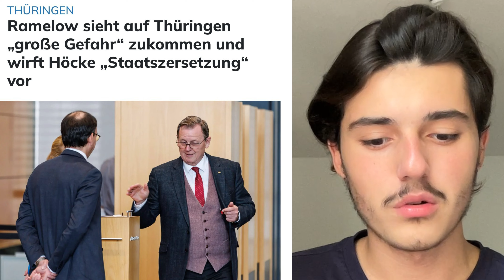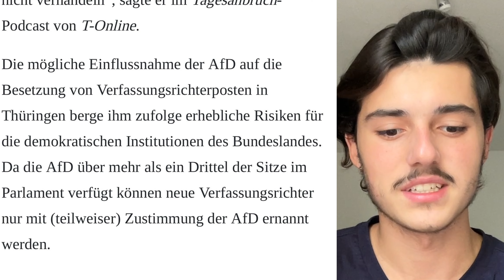Eskalation: Linke akzeptiert Wahlergebnis nicht